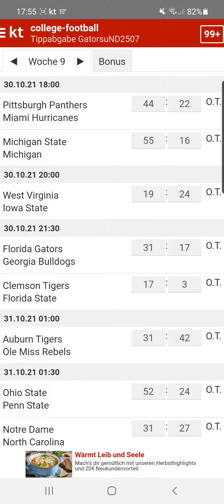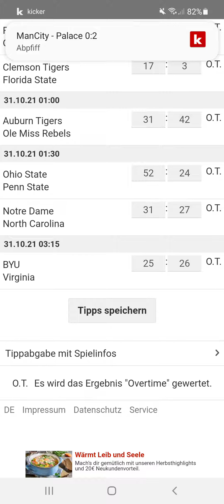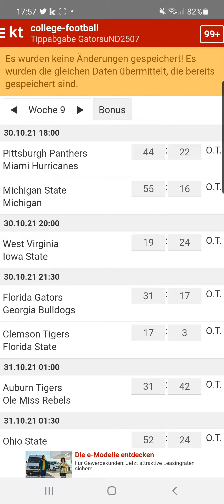College Football Woche 9